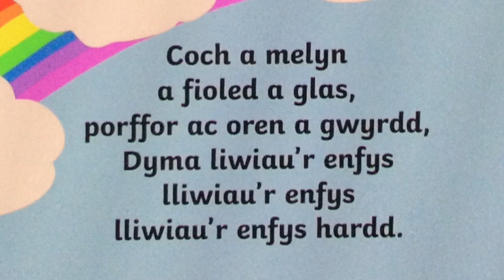Clwb Clyd - 5 crocodeil - Lliwiau'r Enfys